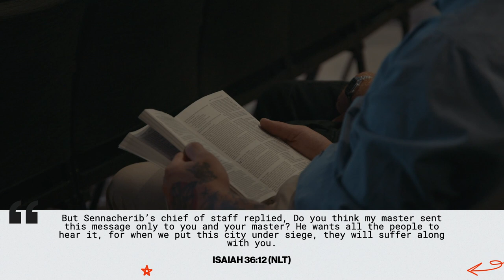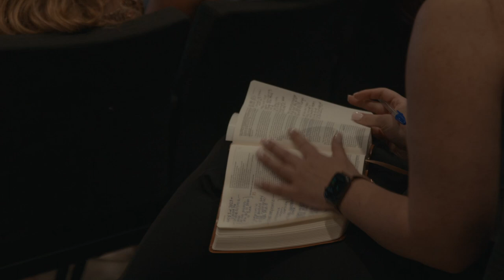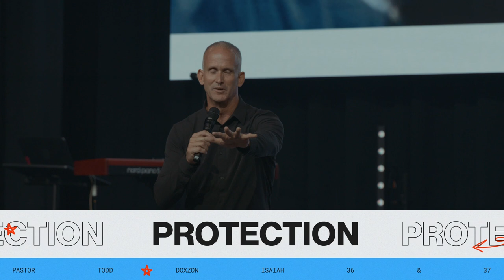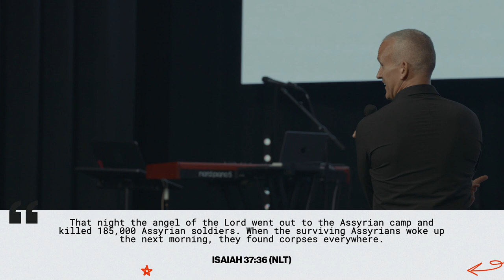Under Attack | Pastor Todd Doxzon | Love Church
Ready or not, spiritual warfare is coming to those who are advancing the Kingdom of God. But, thankfully, God has promised the Christian victory over the devil. In this timely message, Pastor Todd Doxzon equips us to understand how the enemy attacks us and how we can overcome his schemes.